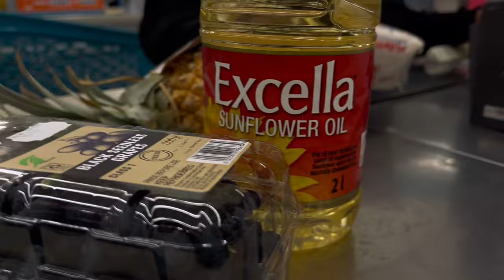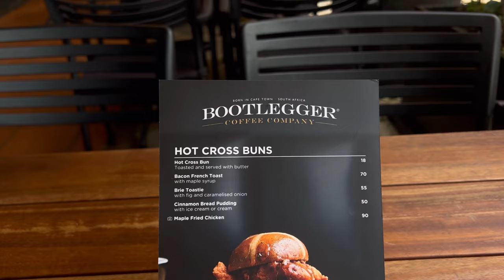Life Lately: Solo date, Self Appreciation , Errands and more